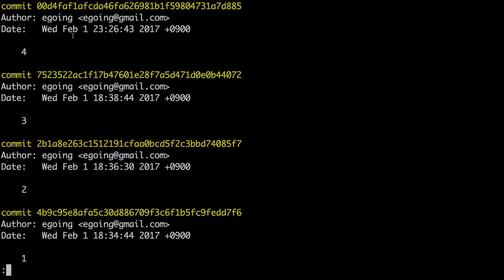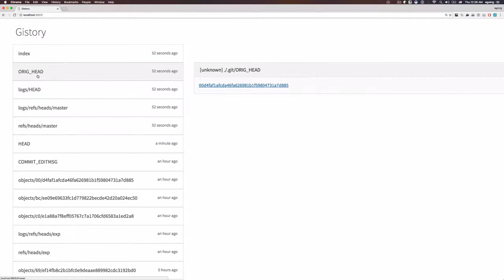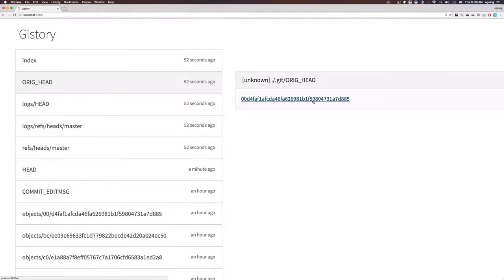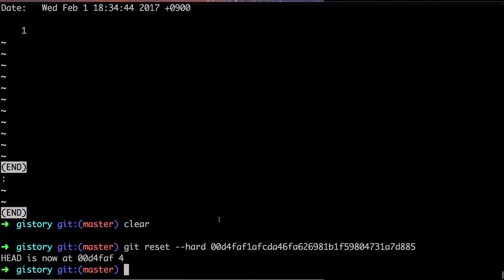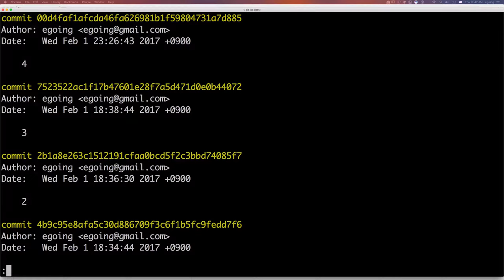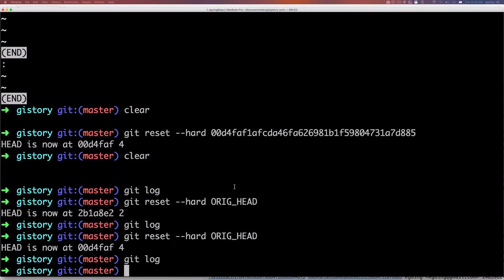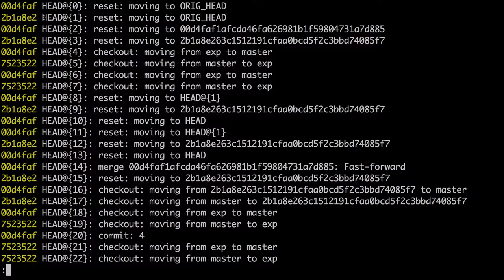Gistory - ORIG_HEAD & logs